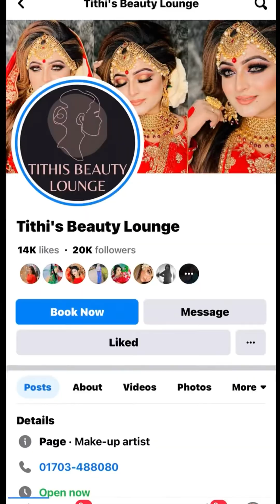ননদ ভাবির হলুদের সাজগায়ে হলুদের Outdoor Photoshoot Farhana Bithi Farhana Bithi Rajshahi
It’s Farhana Bithi, I'm a Bangladeshi Vlogger, YouTuber And Content Creator

Page · Video creator

FarhanaBithi

farhanaakterbithi